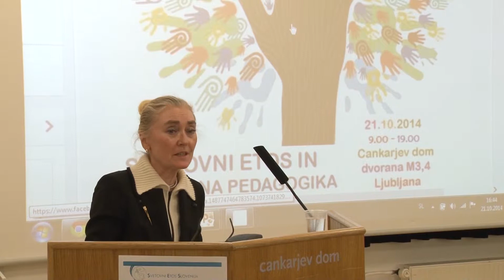dr. Cvetka Hedžet Tóth - Proti tiraniji vrednot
Sodobni desničarski, konzervativni pristop večkrat potiska in prelaga negativne ekonomske posledice na kulturo.
Tako novokonzervativci, marsikaj kriznega, kar se dogaja v družbi, pripisujejo kulturi in nekako pritiskajo na etiko in njene vrednote: kriza, ki izhaja iz nezaželenih posledic neustrezne ekonomske rasti ni le kriza vrednot. Misliti tako bi bilo povsem napačno!

Dr. Cvetka Hedžet Tóth je redna profesorica za filozofijo na Filozofski fakulteti.